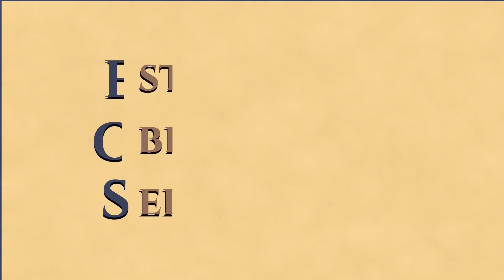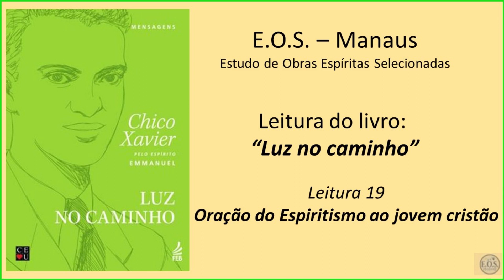Luz no caminho - Leitura 19: Oração do Espiritismo ao jovem cristão